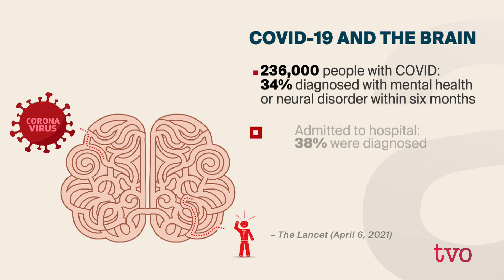Is COVID-19 A Brain Disease? | The Agenda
Some patients with COVID-19 are experiencing neurological symptoms ranging from confusion and depression to encephalitis (inflammation in the brain.) And scientists are struggling to figure out why. We examine the idea that COVID-19 might be a brain disease and if so, what does that mean for future potential remedies.